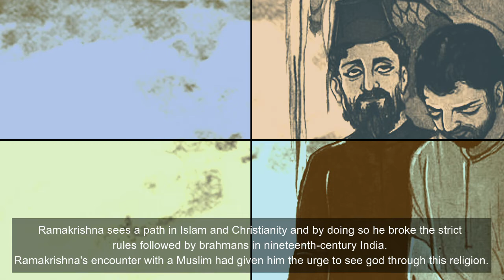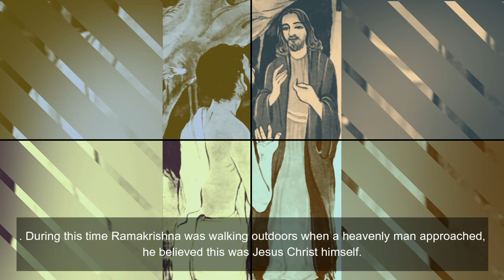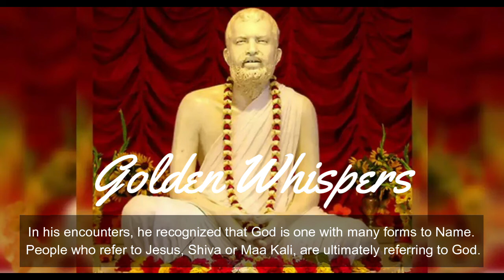Who was Ramakrishna Paramahamsa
There was an Indian yogi named Gadadhar Chatterjee, who later came to be known as Sri Ramakrishna. He was a child of Khudiram Chatterjee. He is born in kamarpukur, West Bengal. Khudiram has named him Gadhadhar. He was a child who was loved by everyone in the village.
This video will give you a small vision on Sri Ramakrishna Paramahamsa
Ramakrishna Paramahansa's Life story.
His greatest Disciple was Swami Vivekananda. Who founded the Ramakrishna Math .

Attribution to: Sarah Shana, Yagna Patel, Belur Math and The Devine Himself.